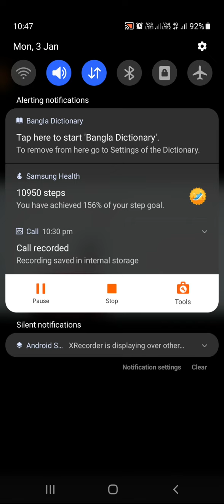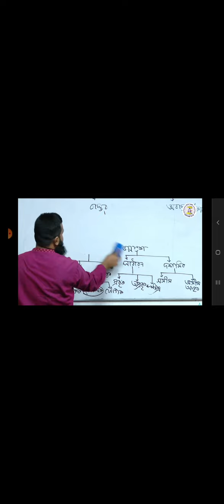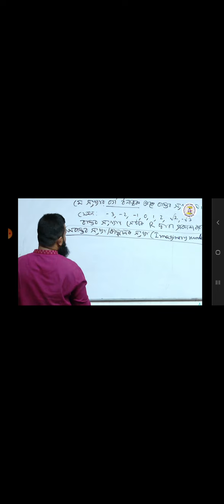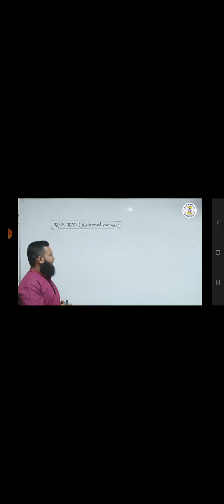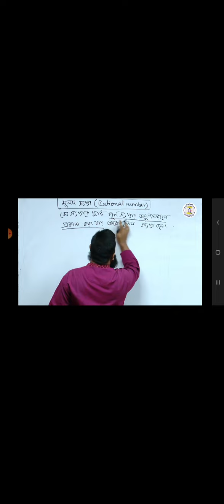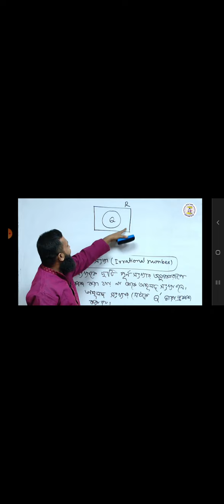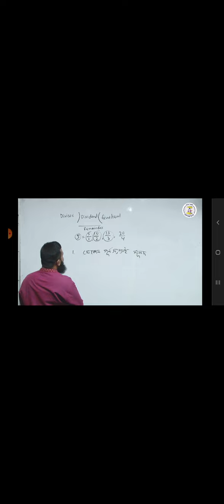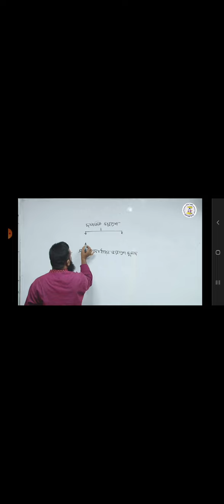Math 1 part 1